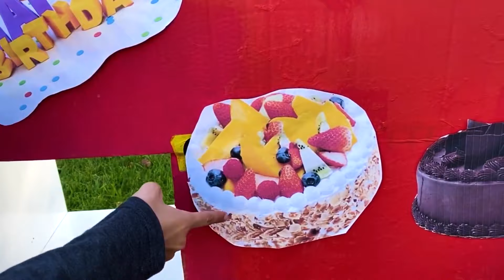Дийма и Сали празнуват рождения си ден с приятели! Влог за деца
Дийма и Сали празнуват рождения си ден с приятели. Децата играят на празници и отварят подаръци. Влог за деца

00:00 Дийма и Сали приготвят торта за рожден ден на братовчед Зидан
04:21 Празнуваме 10-ия рожден ден на Дийма
09:38 Дийма направи торта за рожден ден на Сали
14:32 Честване на 4-тата годишнина на Сали